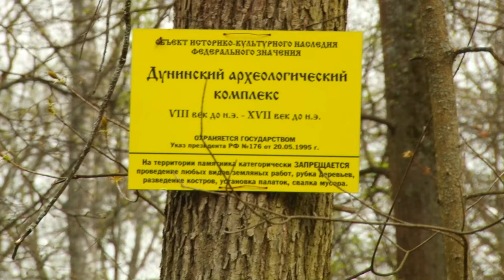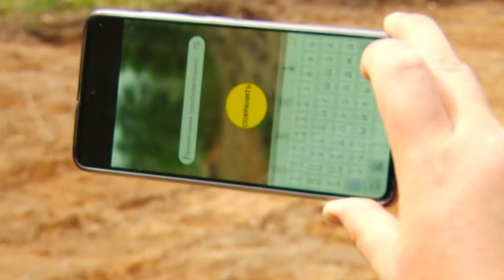Дорога жизни или смерти?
На месте Дунинского городища может появится другое – из дорогих коттеджей. На днях сюда зашла тяжелая техника и началась подготовка к строительству большой въездной дороги. Местные вызвали полицию. На место экстренно приехал и представитель регионального Управления Культурного наследия. Он сообщил жителям, что с одной стороны – капитальное строительство на территории запрещено, а с другой – новая асфальтированная дорога строится совершенно законно. Стороны внимательно выслушал наш корреспондент Тимур Гайсин.